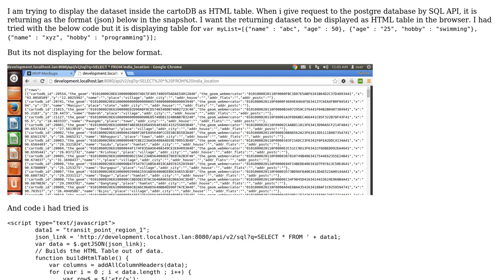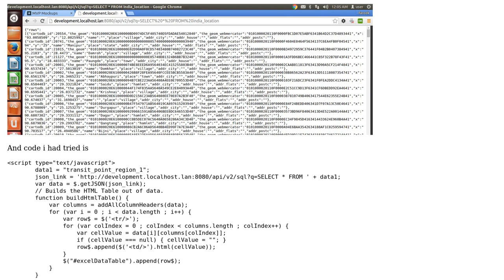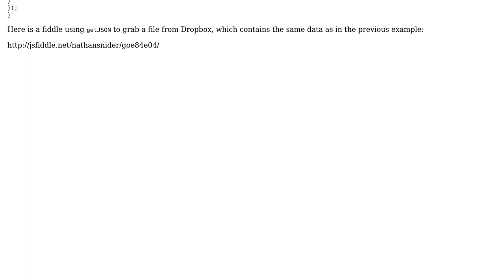GIS: CartoDB json to HTML Table using Javascript or Jquery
With thanks & praise to God, and with thanks to the many people who have made this project possible! | Content (except music & images) licensed under CC BY-SA | Music | Images & others | With thanks to user User123 user PolyGeo user nathansnider and the Stack Exchange Network Trademarks are property of their respective owners. You are responsible for your own actions.